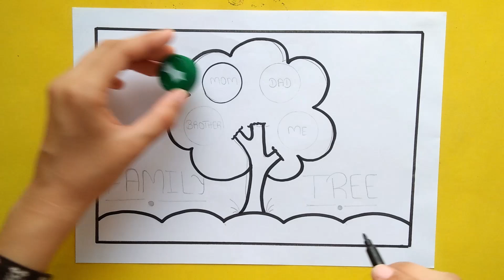Family Tree Drawing / Family Tree / How to Draw Family Tree Easy Step / Family Tree School Project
Learn how to create a stunning family tree with simple step-by-step instructions in this fun and educational video!✨Perfect for kids working on a school project, this DIY family tree project will not only be a breeze to make but will also be an amazing keepsake for your family history. Get creative and personalize your tree with your unique touch, making it a one-of-a-kind masterpiece! Whether you're a beginner or an experienced crafter, this tutorial is a must-watch for anyone wanting to create a beautiful and meaningful family tree. Watch now and bring your family history to life! 🌳🎨

How to Draw a Family Tree Easy Step by Step | Family Tree School Project for Kids | Project Ideas